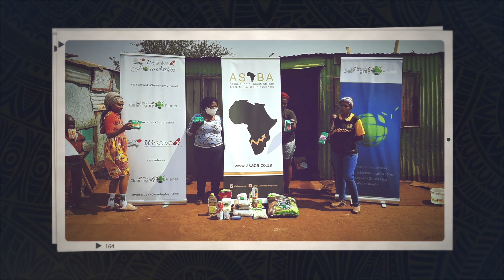The Association of Black Actuarial Professionals (ASABA)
Top 20 finalist under the Industry Body Category, the Association of Black Actuarial Professionals (ASABA) was established in 2005 to address the scarcity of actuarial and quantitative skills amongst previously disadvantaged communities in South Africa. Watch the video to learn more about the great things that ASABA has been doing.